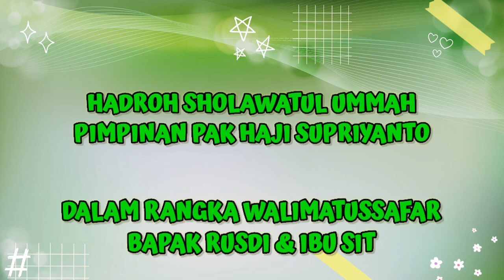"HADROH SHOLAWATUL UMMAH" || EDISI WALIMATUS SAFAR PART 4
Hadroh Sholawatul Ummah dalam rangka Walimatussafar

Hadroh Sholawatul Ummah Pimpinan Pak Haji Supriyanto
Vokal Pak Haji Subhan, Denish Dkk

Usahakan Komentar sesuai judul & isi video serta usahakan tonton sampai habis, biar ga gagal faham... 🙏